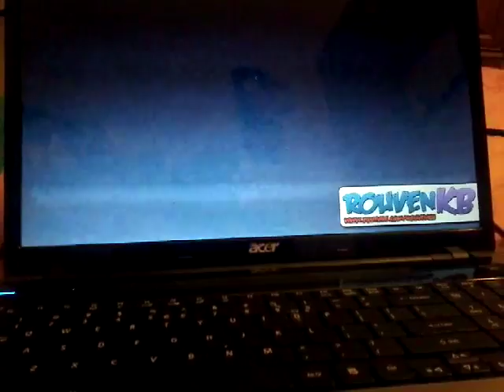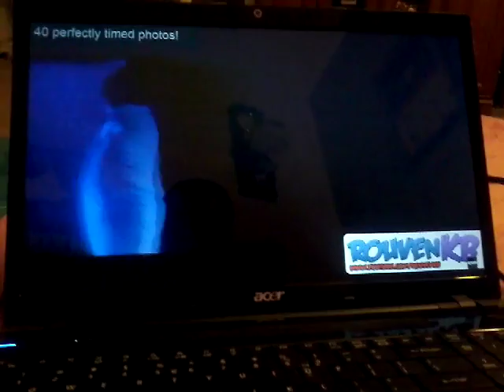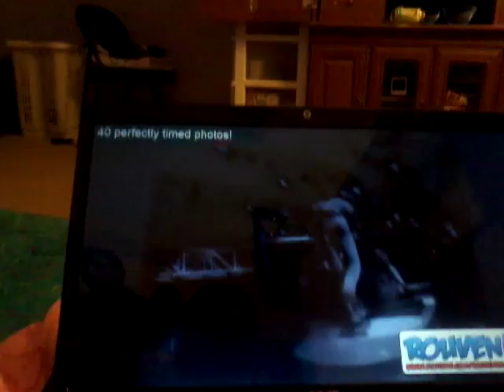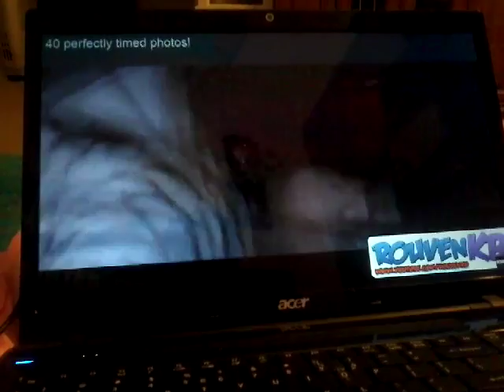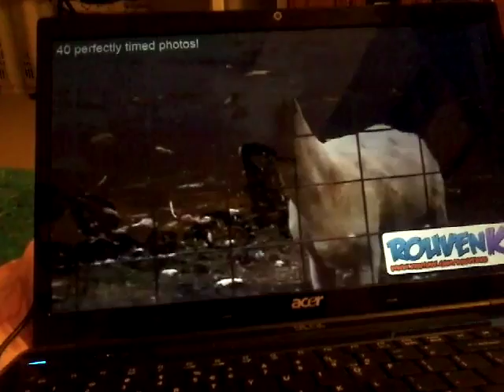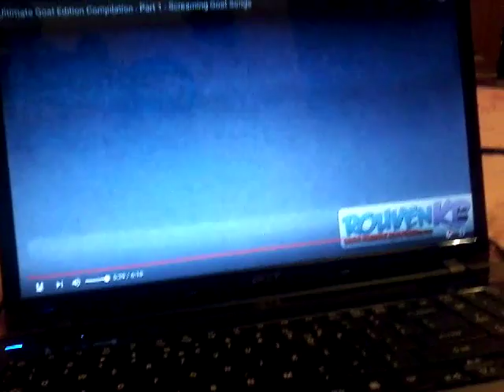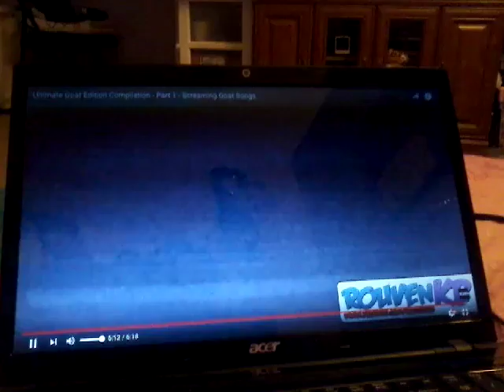Try not to laugh screaming goat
If you laughed comment something